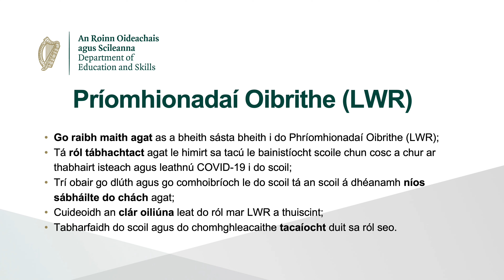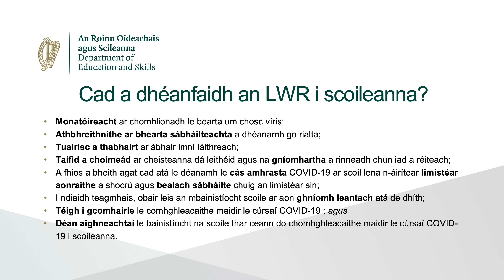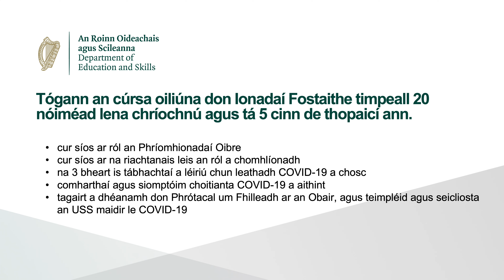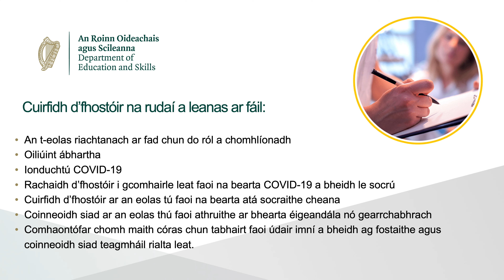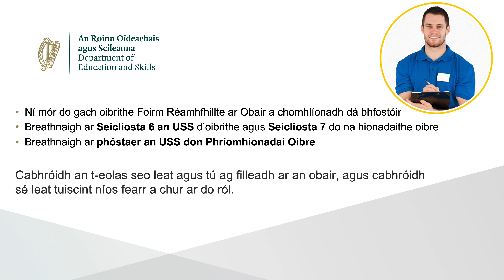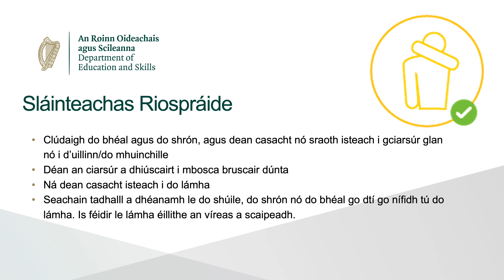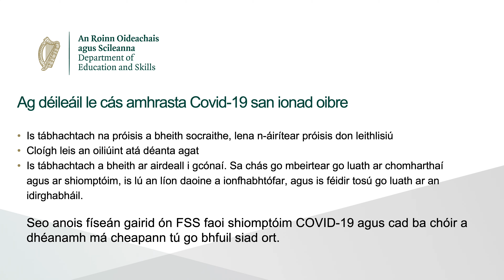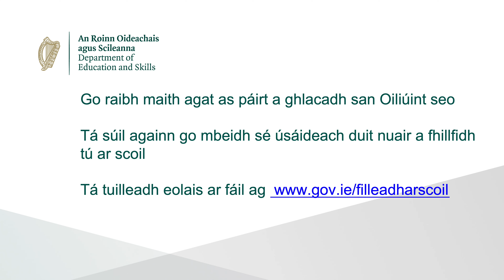Príomh-Ionadaí Oibrithe (LWR) i Scoileanna